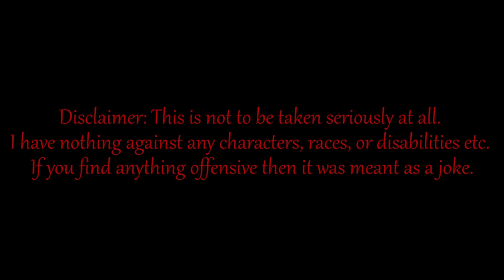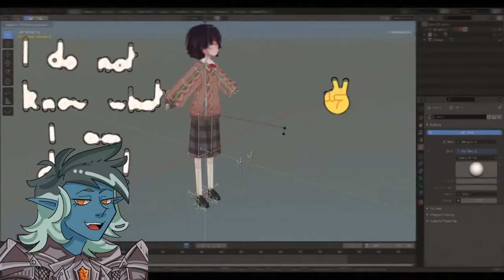Popopoka: Cinnamon rolls, the French and Blondie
Yes this is the 200 sub video, I have no idea what im doing...

Thx to Blaps_ (aka Blondie) for help with the script